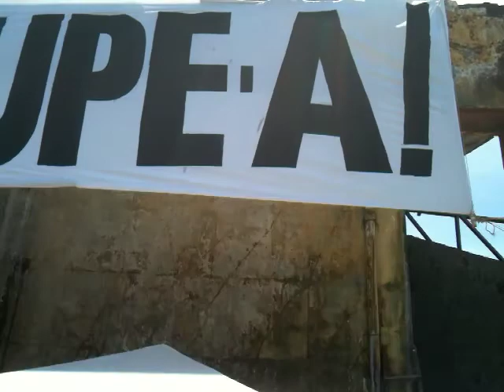OCUPE ESTELITA !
Recife, 15 abril 2012, Cais José Estelita